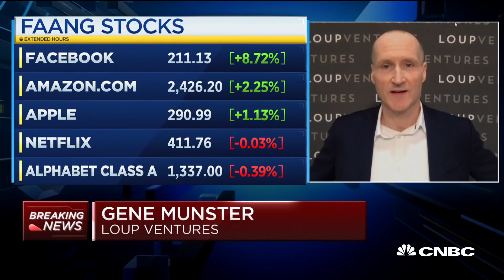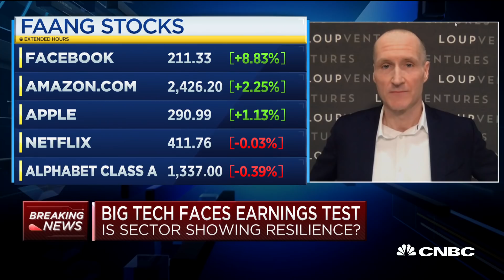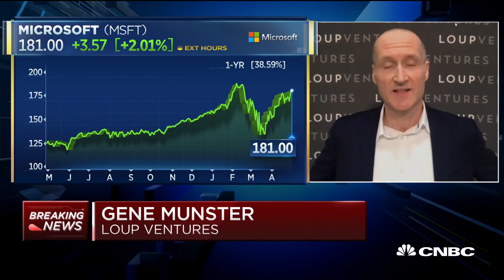Apple stock could double in the next few years: Loup Venture's Gene Munster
Gene Munster, co-founder and managing partner at Loup Ventures, joins "Squawk Box" to discuss the latest earnings out of Big Tech and what some companies are saying about the current business environment.

This week, 140 S&P 500 companies and 12 Dow stocks are set to report, and some big tech names are at the top of the ticket, including Apple, Facebook and Microsoft.

However, with the impact of the coronavirus pandemic clouding company outlooks, investors are struggling to piece together what to make of the results.

“This is a very difficult earnings season,” Steve Chiavarone, portfolio manager at Federated Hermes, told CNBC’s “Trading Nation” on Friday. “Look, we know Q1 was bad given what happened in March. We know Q2 is going to be disastrous in terms of what’s happening there. But, what we’re to see is what’s the path forward and when could we start to think about earnings getting back to 2019 levels.”

Roughly 28% of the S&P 500 has reported first-quarter results so far. Analysts anticipate earnings for the quarter to fall by around 15%.

“Given all the uncertainty … the best that you could do is look at the Q1 numbers, try to get some sense of how bad March was and extrapolate that,” he said. “What we’re focused on this earnings season … looking at those big companies that have an outsize impact on the overall earnings levels — names that we all know like, Alphabet and Microsoft and Facebook and Amazon.”

CNBC TV